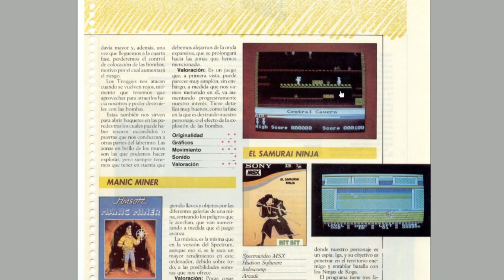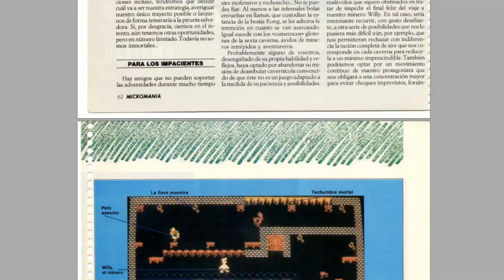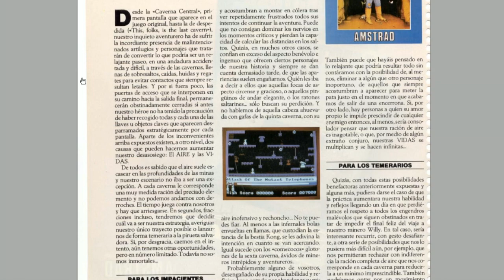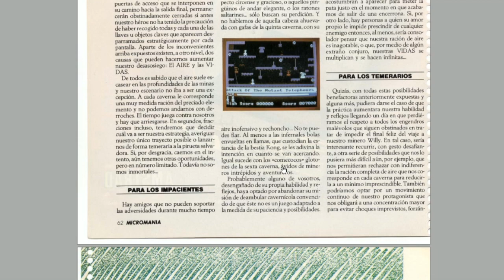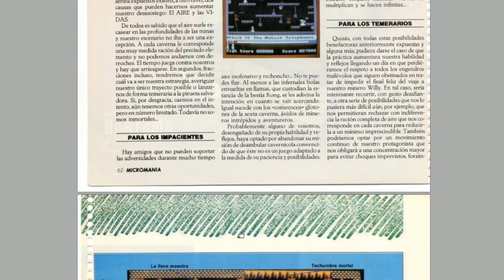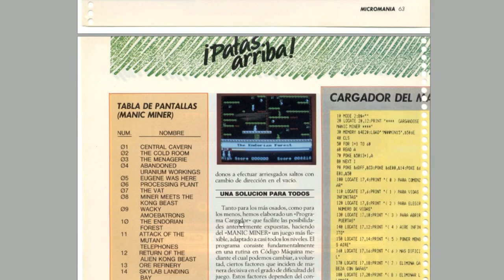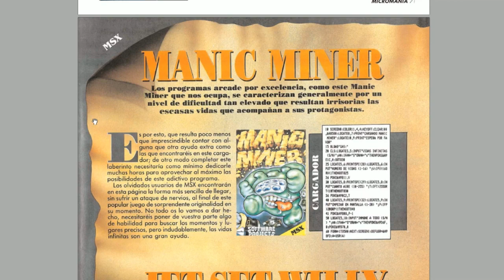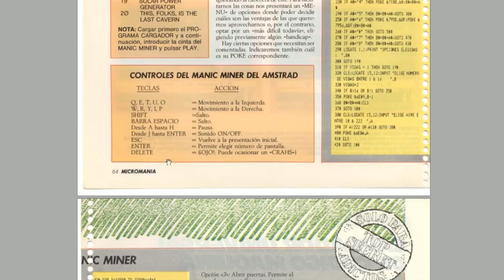Manic Miner (Software Projects, 1984) MSX [070] El Kiosko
Hoy nos toca revisitar en El Kiosko, Manic Miner de Software Projects para MSX.